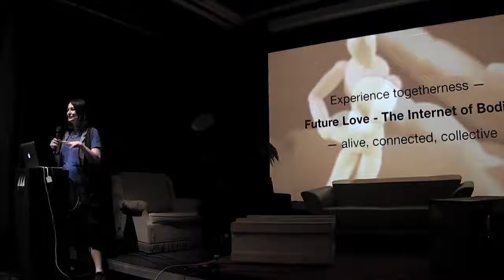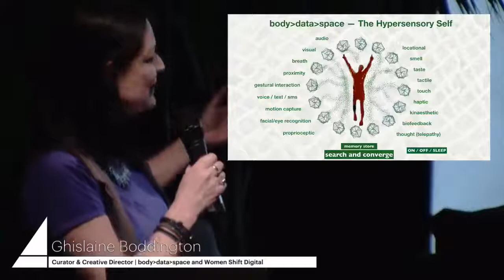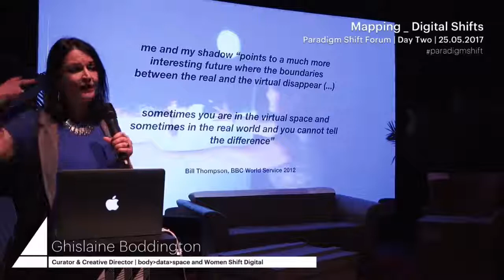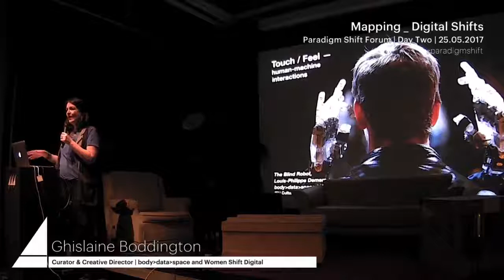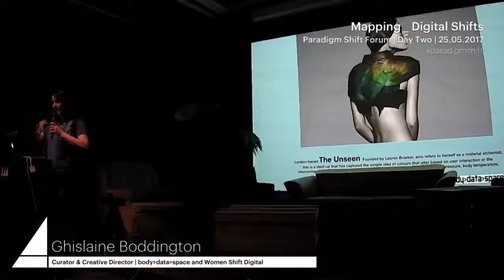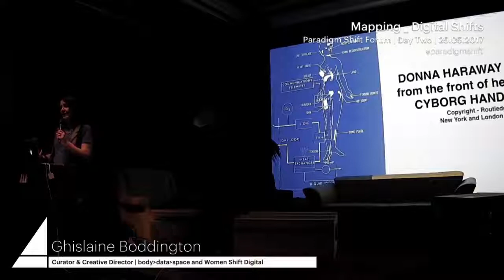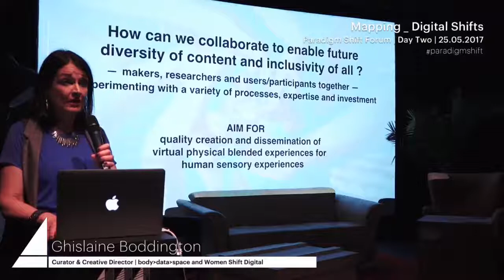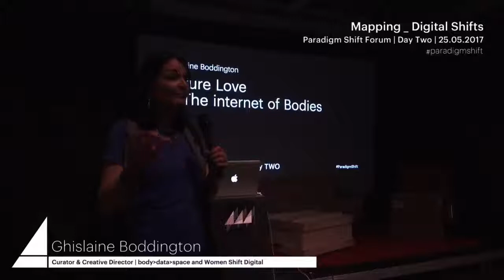Future Love - The Internet Of Bodies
Ghislaine Boddington’s talk will explore how the Internet and digital technologies are shaping the way we experience love, sexuality, friendship and intimacy. Her talk will also look at the possibilities and implications of romantic and sexual relationships in sense enhanced digital immersion environments with future partners such as human-like robot companions and avatars, sharing her future visions on the "Internet of Bodies".

- Ghislaine Boddington, creative director at Body Data Space